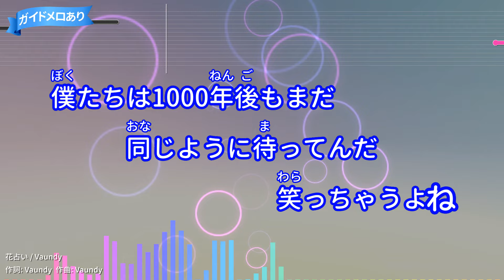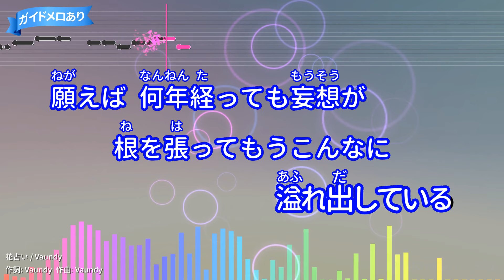【カラオケ】花占い/Vaundy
日本テレビ 日曜ドラマ『ボクの殺意が恋をした』主題歌（2021年）
作詞：Vaundy/作曲：Vaundy
2021年07月05日リリース